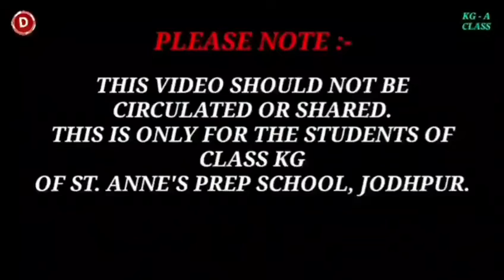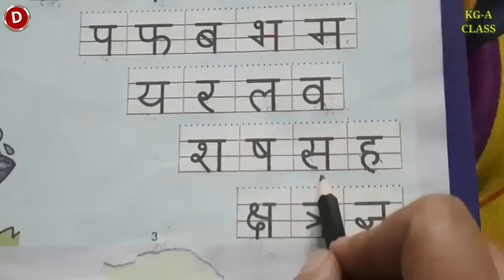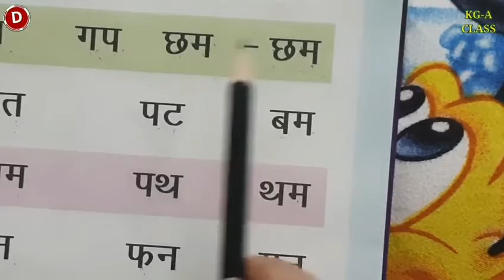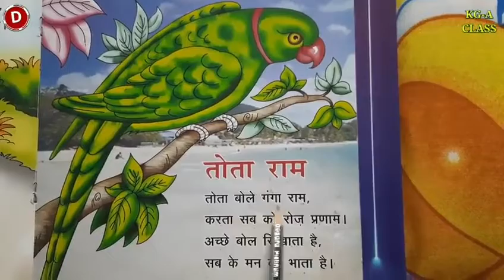Hindi Class for Kindergarten, (26/11/2021)